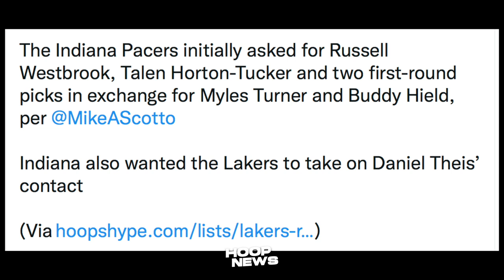Pacers Nag-Offer Pala Sa Lakers Ng Trade! Steph Na-Iyak Sa Graduation Niya! Rockets Ganda Jersey!